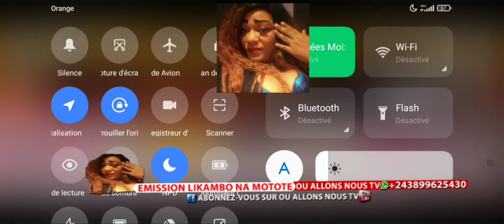KOFFI BIEN FAIT SURTOUT YE MUANA MOBALI WANA NA MUANA OYO AZALAKA MUTU LOKOLA MUANA MOBALI YE